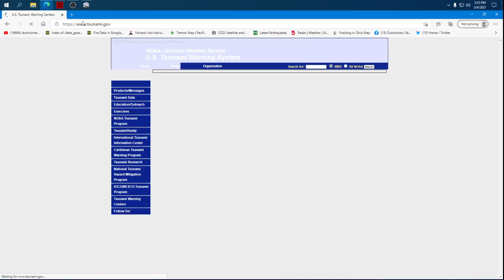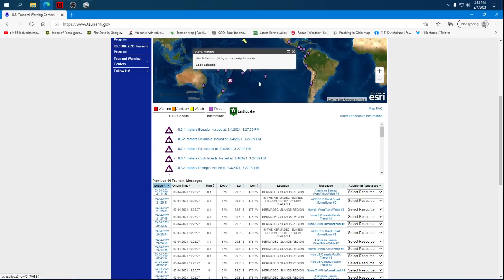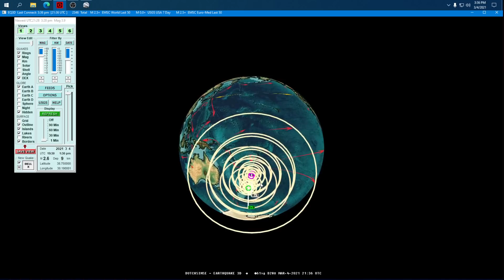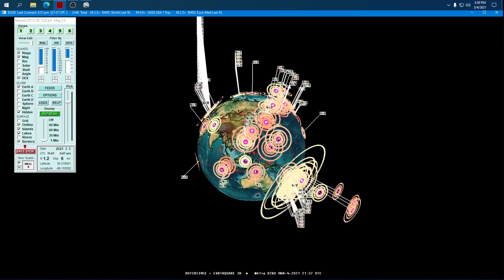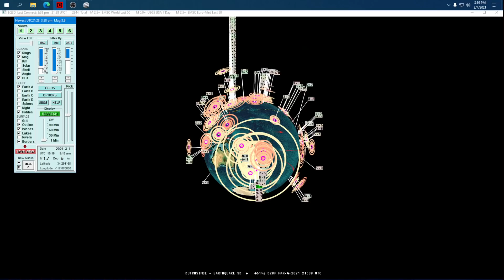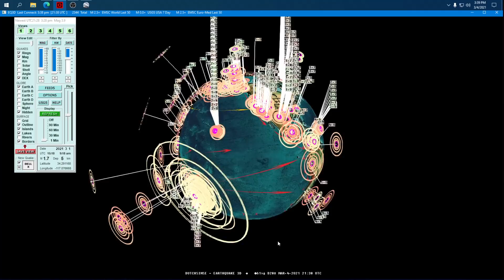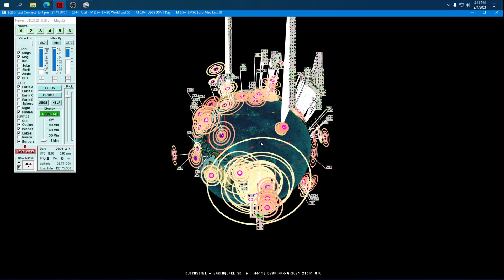3/04/2021 -- M8.1 , M7.4 + M7.3 -- THREE Mega-quakes strikes North of New Zealand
As expected, M8.0+ earthquake activity has returned this week.

This is what we were waiting for.